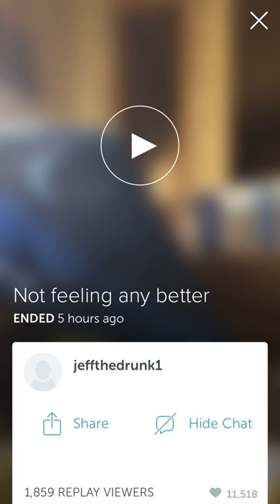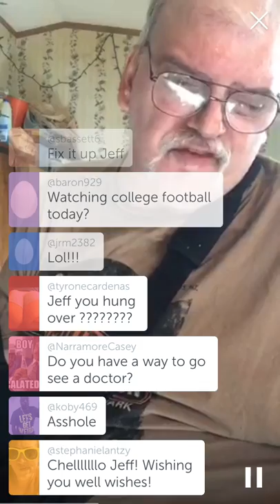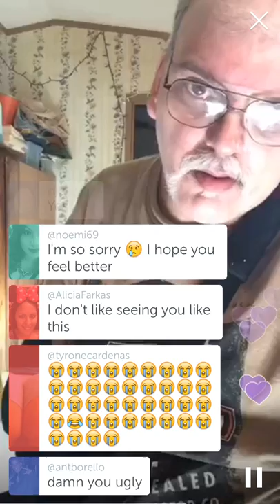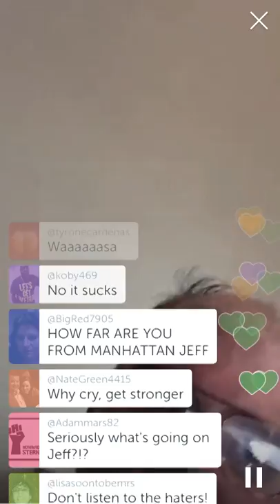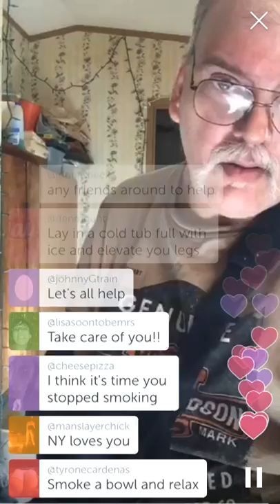Jeff The Drunk